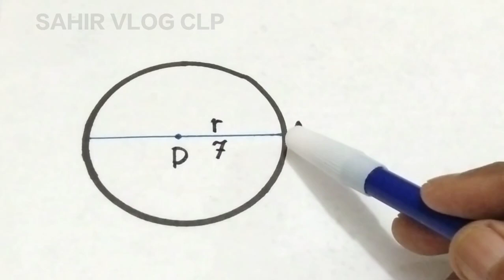CARA MENGHITUNG KELILING LINGKARAN || πd atau 2πr dengan nilai π=22/7.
CARA NGHITUNG KELILINGI LINGKARAN, materi ini sudah dikenalkan sejak di SD, di video cara menghitung keliling lingkaran ini mempergunakan rumus K=πd atau K= 2πr dan nilai π= 22/7, semoga bermanfaat untuk kita semua

Jefferson Almaeda,